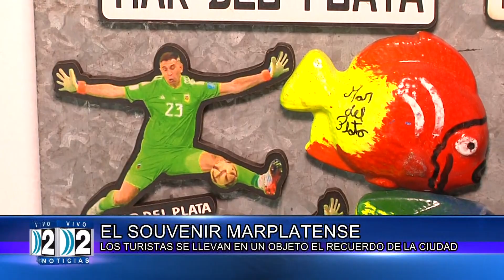19 01 COMPACTO DOS NOTICIAS SEGUNDA EDICION